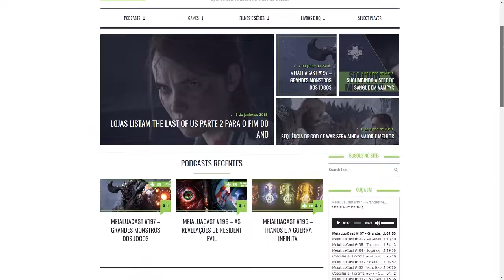VAZAMENTO DE DEVIL MAY CRY 5 REVELA INFORMAÇÕES BOMBÁSTICAS! [CUIDADO COM SPOILERS]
CUIDADO, CONTÉM SPOILERS... No vídeo de hoje comentamos o vazamento que aconteceu neste fim de semana sobre Devil May Cry 5 com muitas informações bem quentes sobre as história.